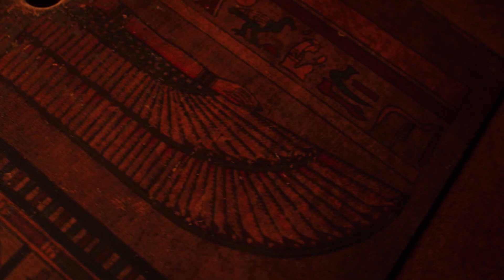Delgado - Pathos/Chatty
Official Music Video "Pathos/Chatty" by Delgado
Written, Produced & Mixed by Delgado
Mastered by Bassi Maestro
Video Produced by Alternative Production

00:00 Pathos
02:03 Chatty